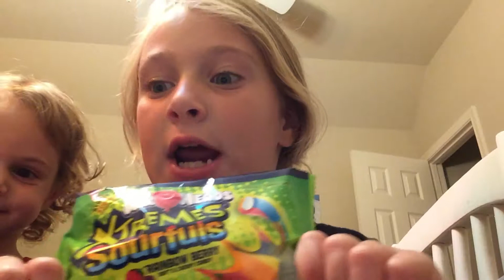Trying sour candy w/sis